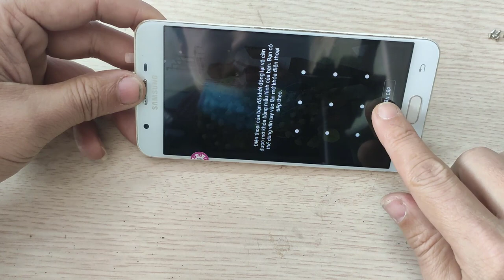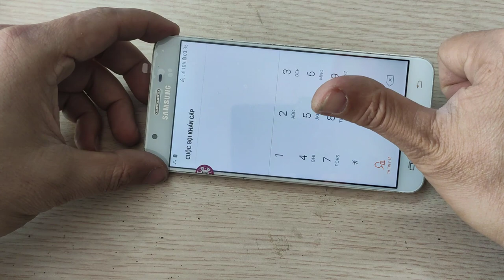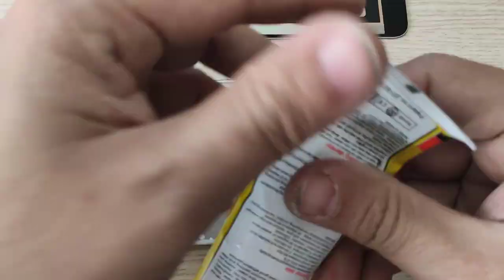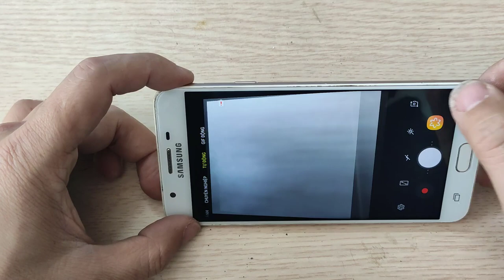Restoring Abandoned Destroyed Phone/How to repair a phone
Restoring Abandoned Destroyed Phone_Restore Samsung j7 prime_How to repair a phone
Welcome to Repair phone Channel
You have difficulty in the process of repairing the phone.